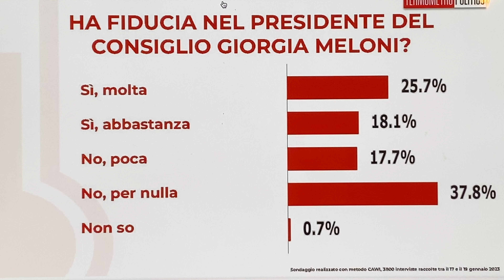"Ha fiducia in Meloni premier?" Sondaggio politico TP del 21 gennaio 2023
► I miei libri:

► Chi sono?

Luglio 2019: Inizio ufficiale del canale
8 gennaio 2021: Raggiunti 100 mila iscritti
14 marzo 2021: Premio Creator Award di YouTube per i 100 mila iscritti
1 agosto 2021: Raggiunte 100 milioni di visualizzazioni
4 dicembre 2021: Raggiunti 150 mila iscritti
1 febbraio 2022: Raggiunte 150 milioni di visualizzazioni
10 marzo 2022: Raggiunti 200 mila iscritti
20 agosto 2022: Raggiunte 200 milioni di visualizzazioni